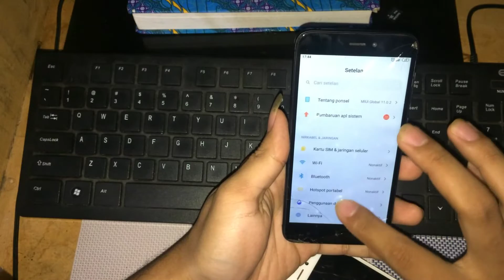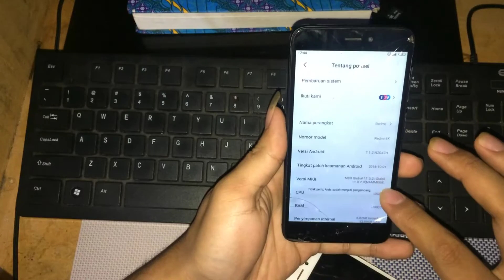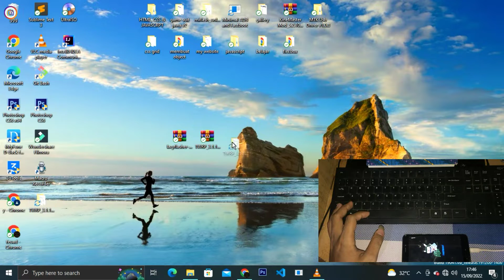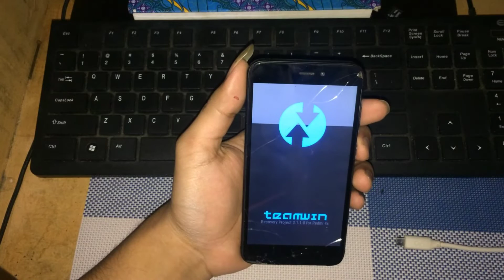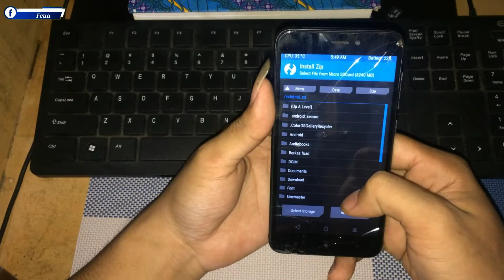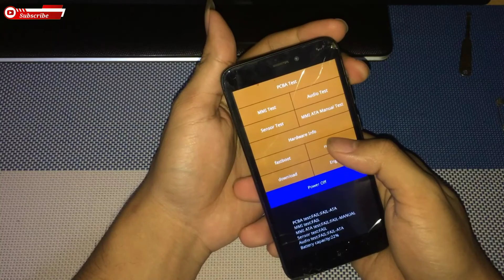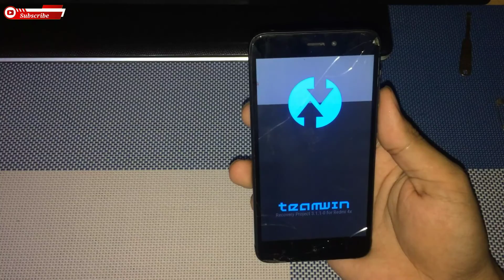cara install TWRP redmi 4x santoni miui 11 aman tanpa bootloop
hallo guys...di video ini saya share cara install twrp di hp redmi 4x santoni. di video ini juga saya menjelaskan agar saat penginstallan twrp di hp redmi 4x tidak mengalami bootloop

TERIMAKSIH yang sudah selalu support channel ini. dan jangan lupa yang belum berlangganan di channel ini silahkan tekan aja tombol subscribe nya agar saya selalu semangat upload video yang menarik dan jangan lupa juga  nyalakan loncengnya agar selalu update video video menarik di channel ini. saya jamin jika kalian subscribe channel ini pasti banyak mendapatkan ilmu yang bermanfaat seputar teknologi